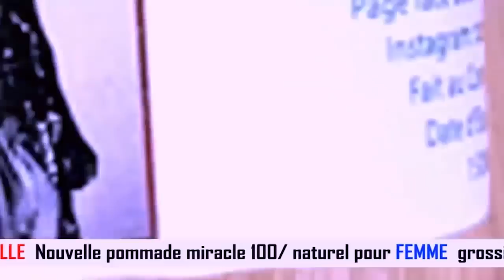Qu'Est Ce Qui Ne Marche Pas Avec DENIS LESSIE Et PENIEL L'Esprit Mauvais Du PETAGE Contre MIKE KALAM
Urgent: Qu'Est Ce Qui Ne Marche Pas Avec DENIS LESSIE Et PENIEL Les Esprit Mauvais Du PETAGE Contre MIKE KALAMBAY